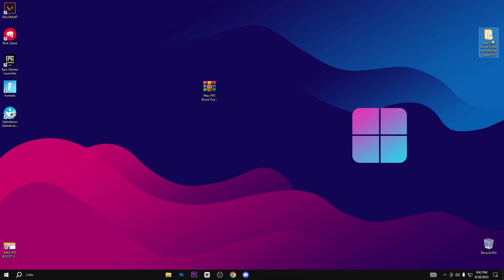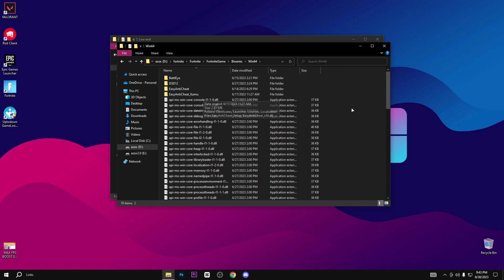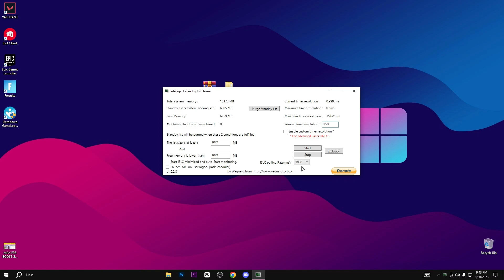The Ultimate ULTRA MAX FPS BOOST FOR LOW END PC & 0 Ping Guide For Fortnite Chapter 4 Season 4 !